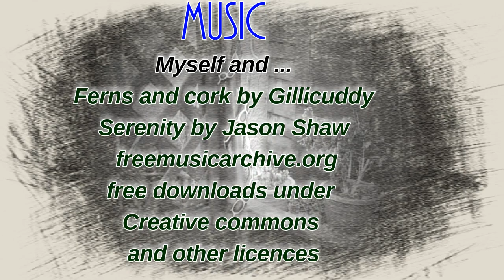Snake walking stick wood carving project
hope yo like my video and get some ideas to inspire you.